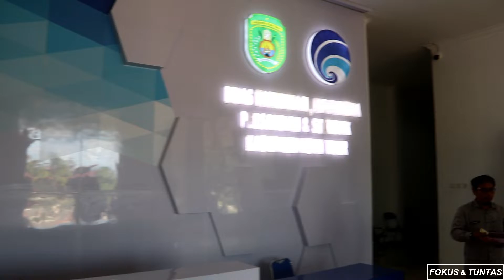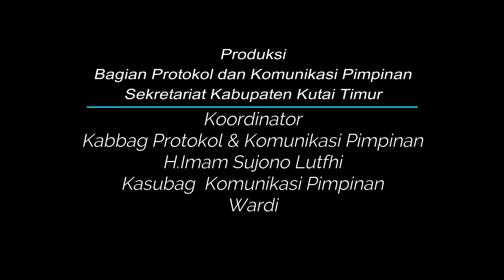Rapat dengan Kementrian Dalam Negeri Secara Virtual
SANGATTA - Rapat membahas langkah-langkah antisipasi pencegahan dan penyebaran COVID-19, Kemendagri RI Gelar Rapat Melalui Video Conference (VC), Bupati Kutai Timur H Ismunandar pun ikut terlibat melaui video itu di Ruang video conference, Kantor Dinas Kominfo-Perstik Kutim, Kamis (2/4/2020).

Bupati yang hadir dalam rapat VC itu didampingi Wakil Bupati Kasmidi Bulang, Seskab Kutim Irawansyah, Dandim 0909 Sangatta Pabate, Kapolres Kutim Indras Budi Purnomo, Ketua PN Rahmat Sanjaya, Kejari Kutim Setiyowati, Wakil Ketua 1 DPRD Kutim Arfan, dan beberapa Kepala OPD yang terkait. Dalam rapat melalui VC itu diikuti pula beberapa kepala daerah  se Kalimantan dan Sulawesi.